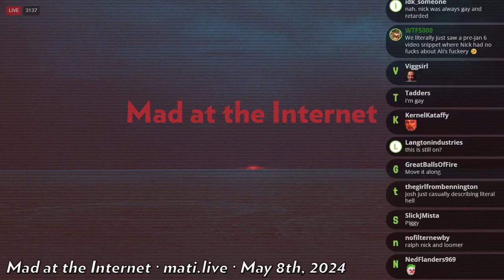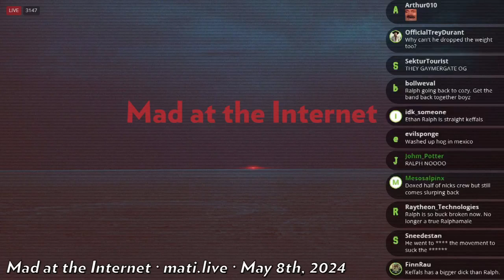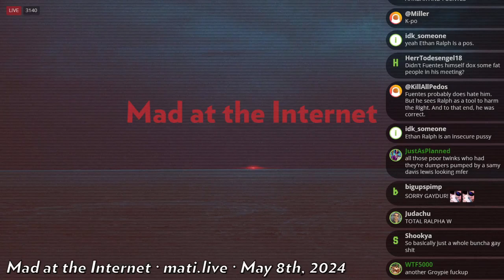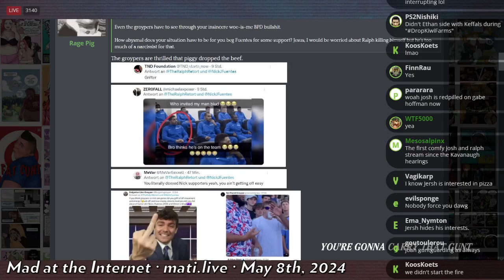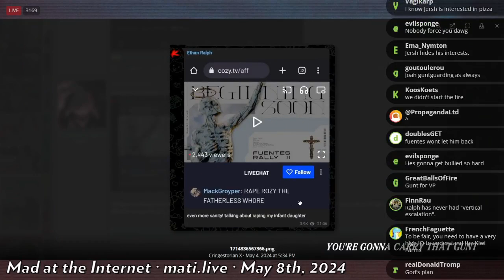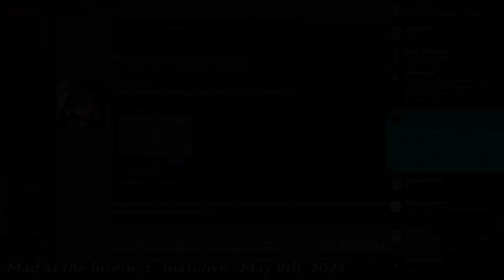Ralph wants back in AF? - Mad at the Internet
Josh claims Ralph wants back in with America First because Ralph, like many other people, are happy to see Fuentes back on X and has since dropped his feud with Fuentes for the purposes of unison against Israel.